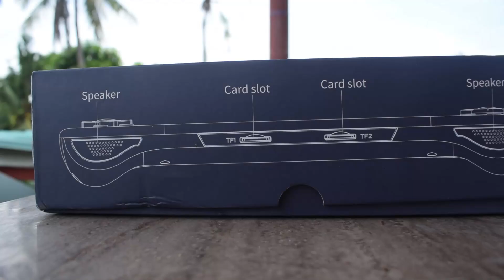Powkiddy x55 unboxing